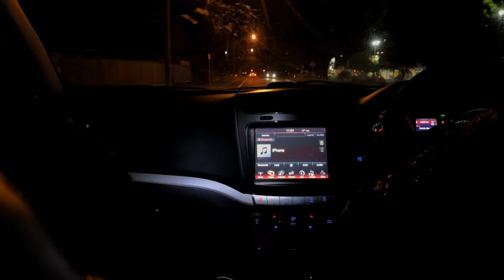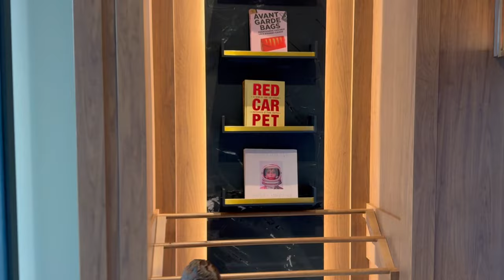VLOG- long weekend getaway 🏖 My AFGHAN traditional clothes I Forgot our wedding Anniversary 😅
Hi my loves, welcome back 🤗 This video is from December, i have my content schedule to upload in order so i am trying to catch up.
Hope you guys like the video, It's a long one 😄 Please let me know what you guys think, open to any suggestion.